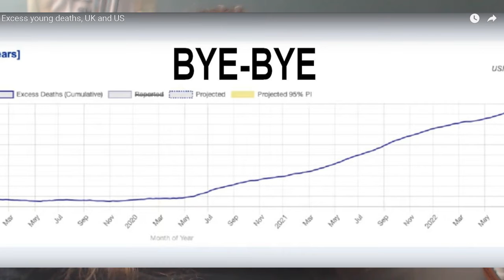WHATS GOING ON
I SURE DO HOPE THEM SCIENTIST FIGURE THIS OUT